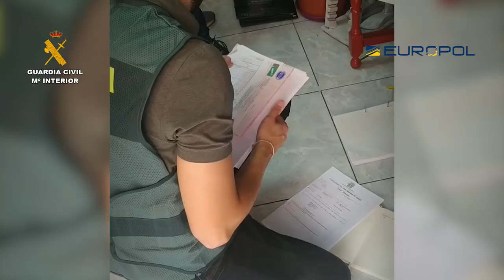Desarticulado grupo criminal que trasladaba 2.500.000 kg de residuos peligrosos de Tenerife a África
La Guardia Civil desarticula un grupo criminal dedicado al traslado ilegal de más de 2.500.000 kg de residuos peligrosos desde Tenerife a África

Han sido investigadas 34 personas a las que se les acusa de un delito continuado de traslado ilegal de residuos peligrosos y otro de falsificación de documentos

Los Residuos procedentes de Aparatos Eléctricos o Electrónicos (RAEE) contienen sustancias peligrosas que causan una grave contaminación al medio ambiente y su manipulación es extremadamente peligrosa para la salud humana

La valoración económica se estima en 846.000 Euros

El Equipo del Servicio de Protección de la Naturaleza de la Comandancia de la Guardia Civil de Santa Cruz de Tenerife (SEPRONA) con el apoyo de agentes de la Guardia Civil de la Unidad Central Operativa Medioambiental (UCOMA) de la Jefatura del SEPRONA en Madrid, y en colaboración con Europol, en el marco de la Operación policial BASEL-TF, ha llevado a cabo la detención e investigación de 34 personas en las islas de Tenerife y Gran Canaria por un delito continuado de traslado ilegal de grandes cantidades de residuos peligrosos a diversos países del continente africano incumpliendo la normativa comunitaria y nacional que lo regula. Además, para poder llevar a cabo este traslado ilegal de residuos, también cometían un delito de falsificación de documentos.

Modus Operandi
Los investigados, en su mayoría de nacionalidad u origen africano, cargaban contenedores marítimos con infinidad de artículos de segunda mano entre los que se encontraban vehículos a motor, piezas de vehículos, enseres domésticos y, en un gran porcentaje, aparatos eléctricos y electrónicos usados, para su posterior exportación y venta a terceros en determinados países de África.

Estos aparatos eléctricos y electrónicos usados se obtenían de personas o empresas que se deshacían de ellos por quedarse obsoletos o inservibles siendo recogidos por los acusados en la vía pública, en las entradas de los puntos limpios, en el rastro, y otros lugares, y posteriormente eran cargados en contenedores marítimos, apilados unos sobre otros sin protección o separación alguna para aprovechar al máximo el espacio.

Dada la cantidad de países implicados, se ha contado con el apoyo de Europol en el análisis operativo para hallar posibles relaciones con el resto de Estados miembros y terceros países.

Falsificación de documentos

Una mujer de nacionalidad italiana de 62 años de edad, y responsable de un local comercial dedicado a las exportaciones de mercancías hacia África, era la encargada de preparar y remitir toda la documentación necesaria a una agencia de aduanas autorizada para el despacho aduanero con la Agencia Tributaria, falsificando previamente los preceptivos certificados de funcionamiento de los aparatos eléctricos requeridos para así poder llevar a cabo la exportación de las mercancías obteniendo un beneficio económico por cada operación.

Explotación de la operación

Tras cerciorarse los agentes del SEPRONA de la Guardia Civil de la actividad ilícita que se estaba produciendo de manera continuada y desde hacía varios años en la isla, se llevó a cabo con mandamiento judicial un registro exhaustivo en la oficina de la mujer italiana en la localidad de El Fraile, término municipal de Arona, incautándose de numerosa documentación y material informático.

Del material intervenido se ha obtenido que, durante los años 2018 y 2019, por parte de hasta 40 personas, se realizaron 138 traslados ilegales de residuos peligrosos desde el puerto de Santa Cruz de Tenerife a distintos países del continente Africano, como Senegal, Ghana, Gambia, Togo, Rep. de Benín, Guinea Conakry, Sierra Leona y, principalmente, Nigeria, utilizando varios tipos de certificados falsificados (los confeccionaba directamente la citada mujer como si estuviesen hechos por terceras personas dedicadas a la reparación de electrodomésticos) que falsamente acreditaban que los equipos eléctricos y electrónicos que se enviaban funcionaban perfectamente.

El total de residuos peligrosos enviados de forma ilegal en este periodo de tiempo asciende, según la investigación, a casi 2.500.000 kgs de los cuales, más de 750.000 kgs. han sido residuos de aparatos eléctricos y electrónicos, destacando los monitores y pantallas CRT que suman más de 160 toneladas y las neveras con más de 145 Tm.

En esta operación, se ha contado con la colaboración de la Subdirección General de Economía Circular del MITERD.